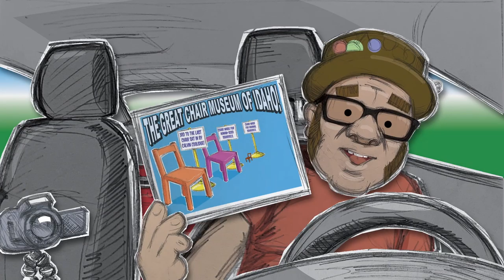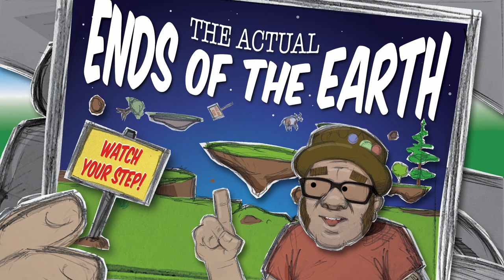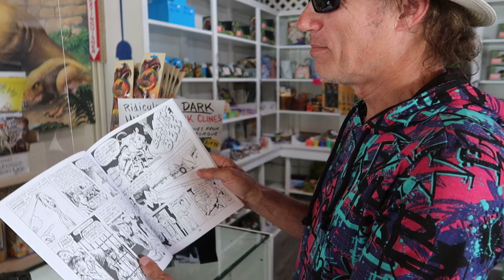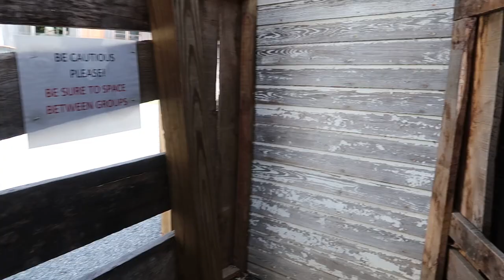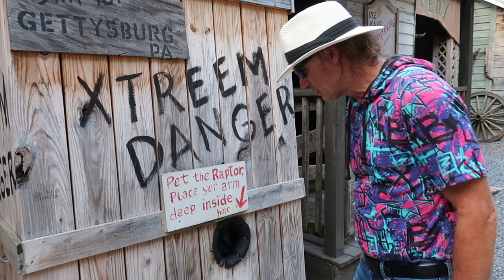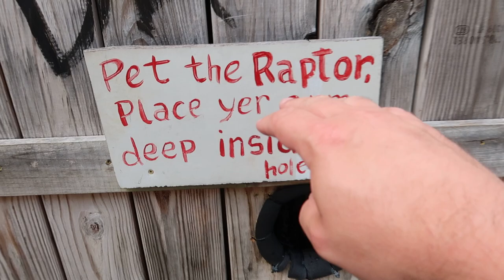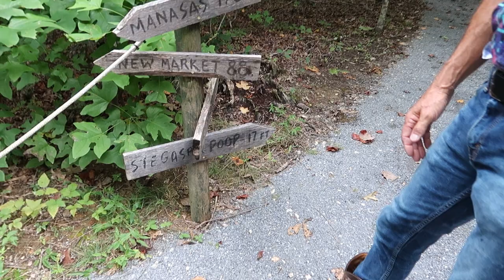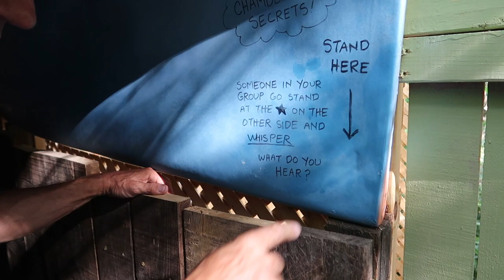Triceratops Bullfight at Dinosaur Kingdom II - Plus Mark Cline Studio Tour - Natural Bridge, VA